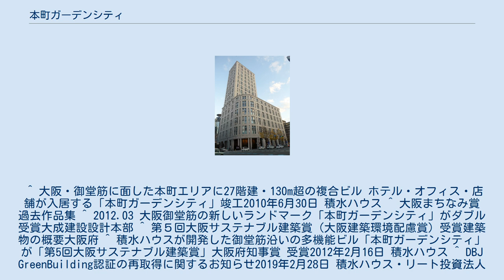本町ガーデンシティ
本町ガーデンシティ（ほんまちガーデンシティ）は、大阪府大阪市中央区本町（御堂筋沿い）にある超高層ビル。
 積水ハウスにより、本町コアビルと有楽ビルの跡地に建設された。
都市再生緊急整備地域内に位置しており、大阪都市計画都市再生特別地区（本町三丁目南地区）の都市計画決定を受け、コリドールや通り抜け通路等の公共的空間の整備を行うこと、容積率1300%と景観誘導基準を超えた約130mの高さを実現している。
 地下2階から地上2階は主に店舗、3階から10階がオフィス、11階から27階はホテルの、複合施設となっている。
 積水ハウスより、2015年5月にオフィス部分、2017年5月にホテル部分が、積水ハウス・リート投資法人に譲渡された。
 ^ 大阪・御堂筋に面した本町エリアに27階建・130m超の複合ビル ホテル・オフィス・店舗が入居する「本町ガーデンシティ」竣工2010年6月30日 積水ハウス ^ 大阪まちなみ賞 過去作品集 ^ 2012.03 大阪御堂筋の新しいランドマーク「本町ガーデンシティ」がダブル受賞大成建設設計本部 ^ 第５回大阪サステナブル建築賞（大阪建築環境配慮賞）受賞建築物の概要大阪府 ^ 積水ハウスが開発した御堂筋沿いの多機能ビル「本町ガーデンシティ」が「第5回大阪サステナブル建築賞」大阪府知事賞 受賞2012年2月16日 積水ハウス ^ DBJ GreenBuilding認証の再取得に関するお知らせ2019年2月28日 積水ハウス・リート投資法人 ^ CASBEE 不動産評価認証の取得に関するお知らせ2019年3月15日 積水ハウス・リート投資法人